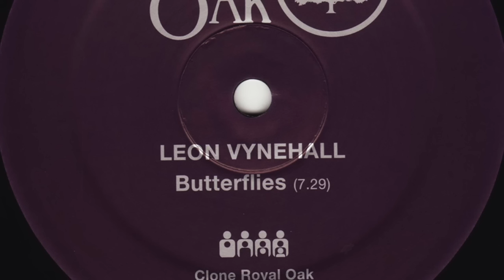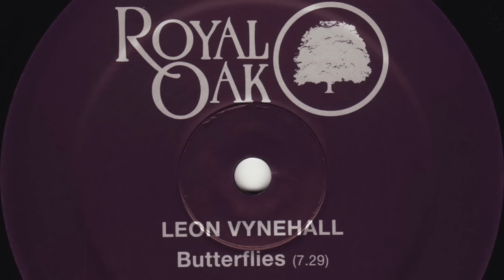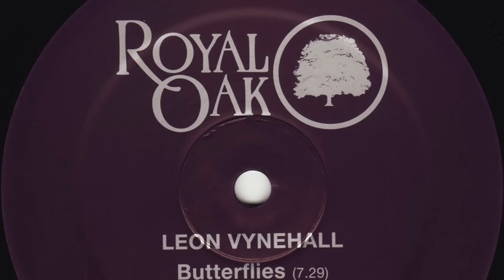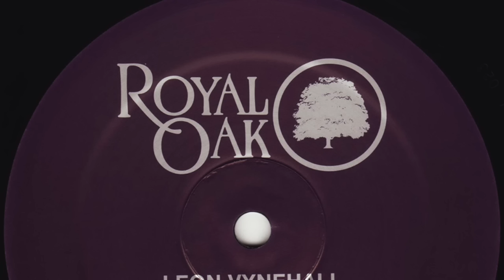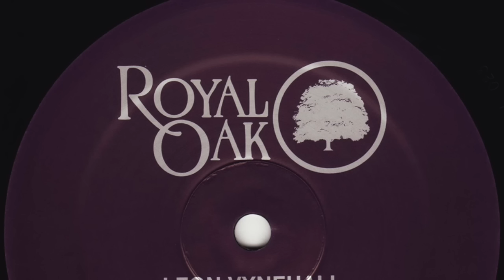Leon Vynehall - Butterflies (Clone Royal Oak 023)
After his critically acclaimed album for 3024 Leon Vynehall makes his debut on the Clone Royal Oak Series. The already much anticipated track 'Butterflies' graces the a-side. A beautifully crafted piano laden house track. On the flip the equally wonderful 'This is the Place'. Subtile but heavy percussion laced with fragments of samples.